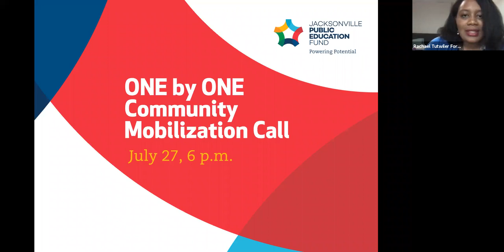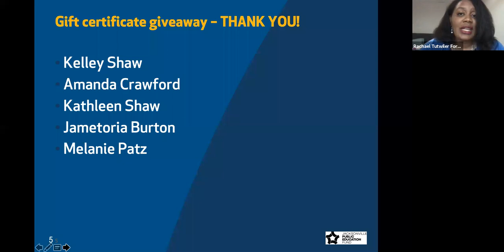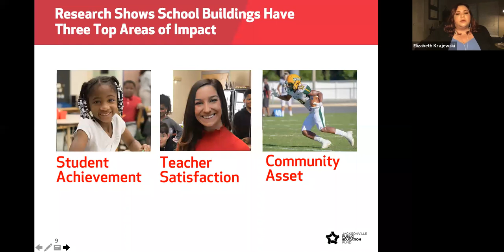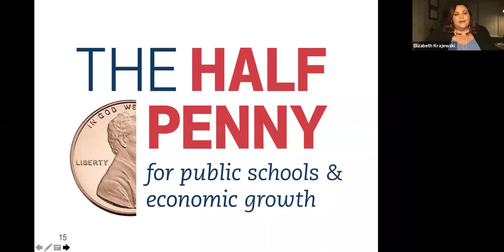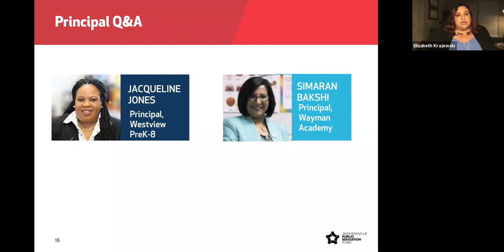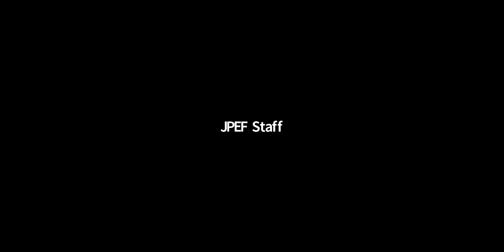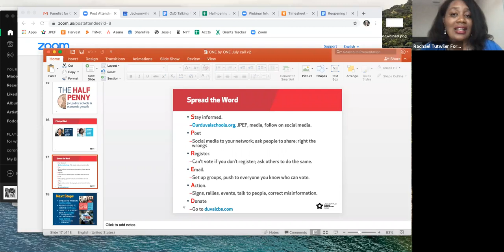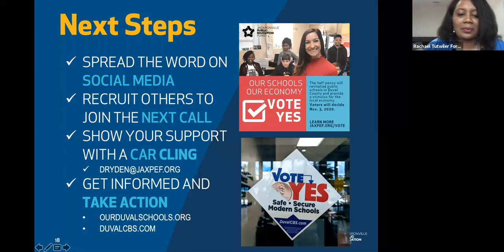ONE by ONE call: Learn about the research on school facilities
The Jacksonville Public Education Fund presents new research on how school facilities impact students. On Nov. 3, Duval County will vote on a half-penny for public schools.